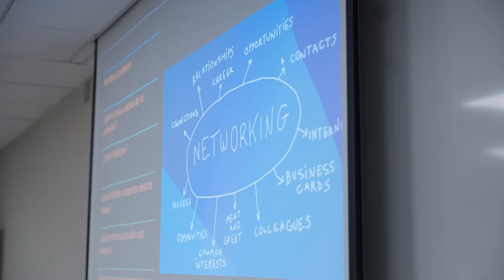ULIMA – Bienvenida de la Maestría en Marketing y Gestión Comercial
La bienvenida a los primeros estudiantes de la Maestría en Marketing y Gestión Comercial se realizó el pasado 21 de agosto. Este evento ofreció a los alumnos una oportunidad enriquecedora para interactuar entre sí y con Jorge Toma, el director de la Maestría. Además, se realizaron diversas dinámicas de integración.